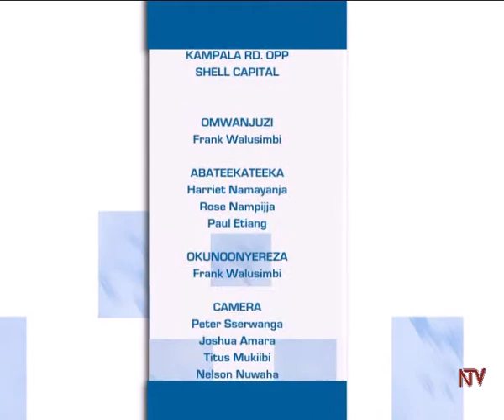TUWAYE: Micahael Kironde 3/3